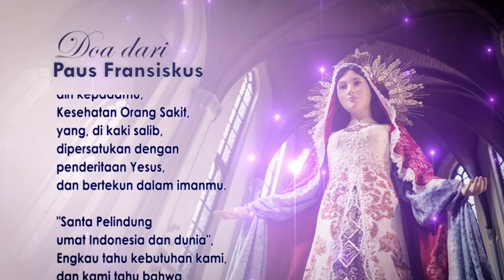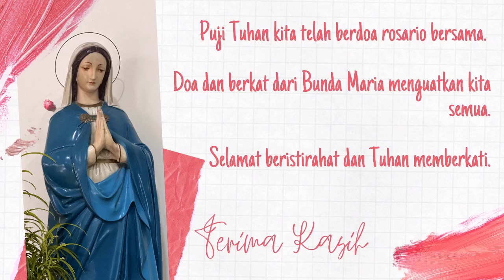Doa Rosario Laudato Si bersama Mgr Yustinus Harjosusanto MSF (Uskup Agung Samarinda)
Sepanjang Mei para uskup secara bergiliran akan memandu doa rosario dari keuskupan masing-masing. Kerja sama Komsos Indonesia menyiarkan doa ini secara streaming. Hari ini, selasa, 26 Mei 2020, doa rosario akan dipandu oleh  Mgr Yustinus Harjosusanto MSF, Uskup Agung Samarinda.